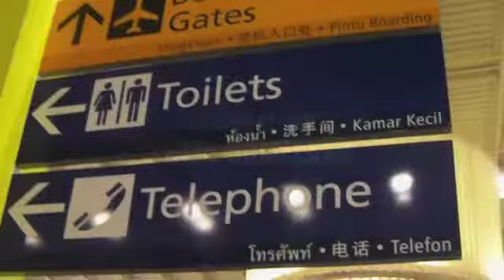Krabi Trip 17th Sep-20th Sep (Trailer)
Krabi Trip 17th Sep-20th Sep